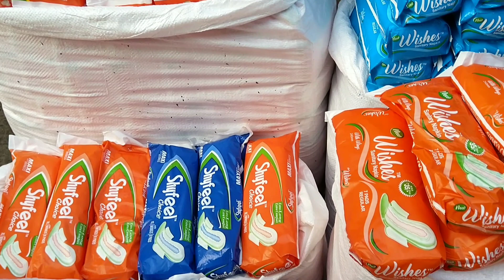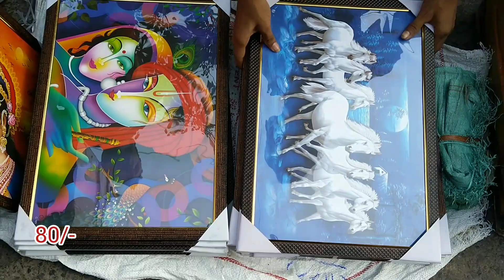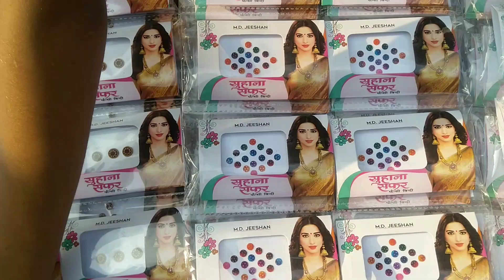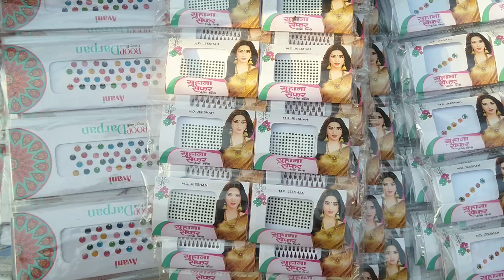Sadar Bazar|| सदर बाजार पटरी मार्केट | sadar bazar patri market new video 2022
your QuerieAddress : Sadar bazar NEAREST METRO STATION : R.k ashram metro station